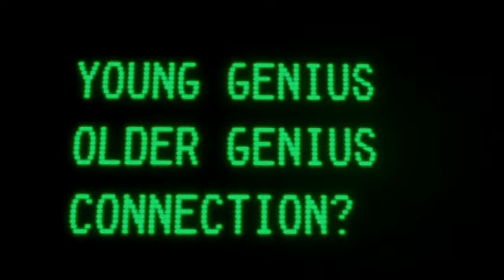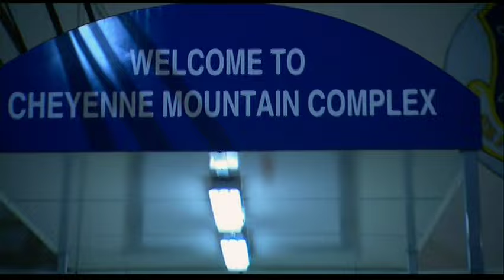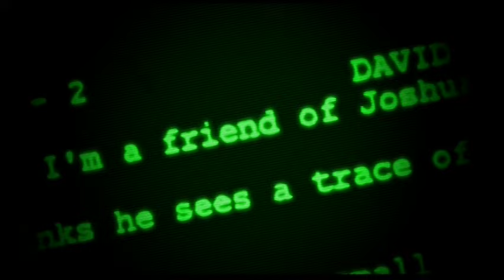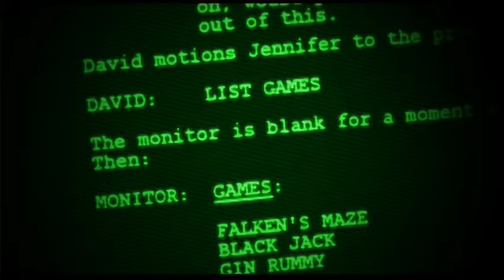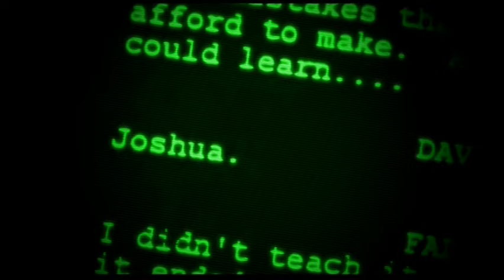WarGames (1983) | Behind the Scenes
A collection of featurettes from 2007 looking back on the production of the 1983 thriller, WarGames. Includes clips from the film, behind-the-scenes footage, and interviews with director John Badham, screenwriters Lawrence Lasker and Walter Parkes, Matthew Broderick, Ally Sheedy, Barry Corbin, and many more.